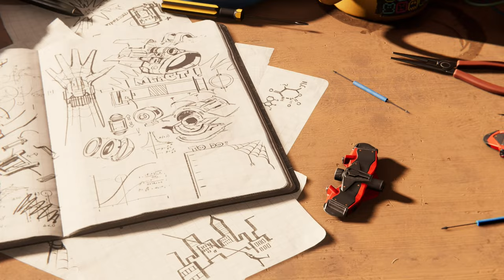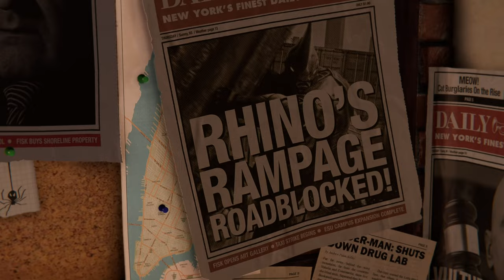Marvel’s Spider-Man Remastered Silent Gameplay No Commentary Part 1